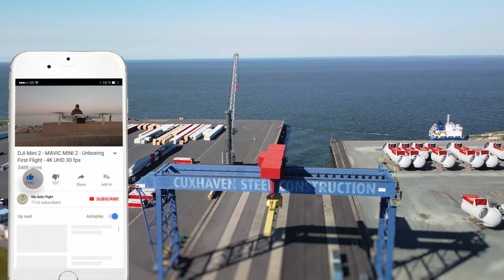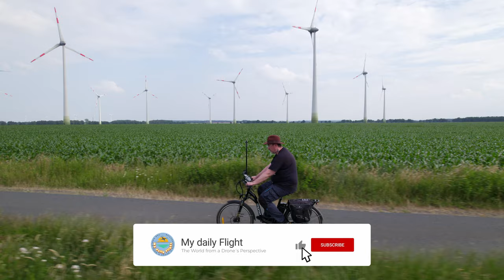DJI AIR 2S Active Track Test: Wind Turbines in 4K UHD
Experience the new active track mode of DJI Air 2S as we test it around wind turbines. Dive into the world of drones and see the precision and capabilities of the DJI Air 2S in action.

🕒 Timestamps:

00:00 Clip
00:49 Intro
01:36 Turbines in Action
03:05 Flying Against the Wind
05:09 Drone's True Love
13:33 Outro
14:42 Endclip